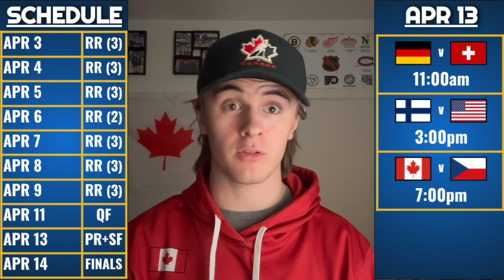IIHF WOMEN'S WORLD CHAMPIONSHIPS QUARTERFINALS RECAP; ANALYSIS, SCORES, NEWS, AND MORE!!!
Recapping THE QUARTERFINALS of the IIHF World Women's Championship!!!

2024 World Ice Hockey Championship,
2024 World Ice Hockey Championship times,
2024 World Ice Hockey Championship schedule,
2024 World Ice Hockey Championship dates,
2024 World Ice Hockey Championship tickets,
2024 World Ice Hockey Championship odds,

IIHF Ice Hockey Live | USA vs Japan | IIHF World Championship 2024 Live
Switzerland vs Finland Ice Hockey Live | IIHF World Womens Ice Hockey Championship
Sweden vs Canada | IIHF World Womens Championship 2024 | IIHF Ice Hockey Live
Czechia vs Germany Ice Hockey Live | IIHF World Womens Ice Hockey Championship